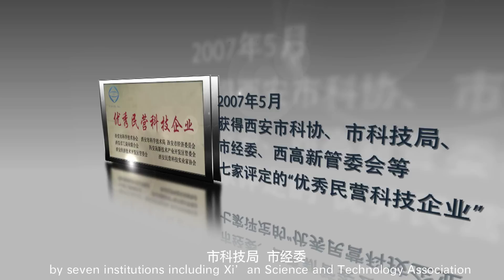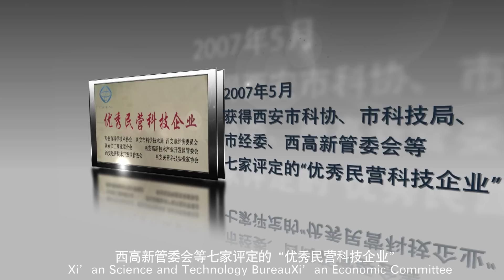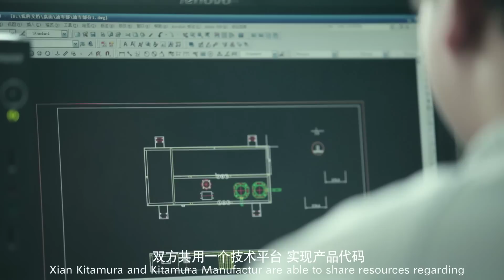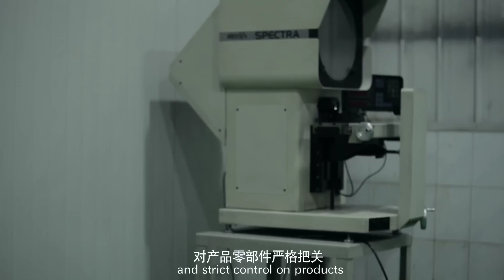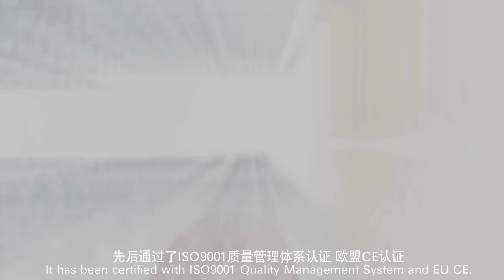Xi'an Kitamura Precision Machine Works Co., Ltd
Xi'an Kitamura Precision Machine Works Co., Ltd, branded XKNC,is a Sino-Japanese joint-venture and a high-tech enterprise that firstly introduced the foreign advanced technology in China.We are a big manufacturer who has 3 production bases integrated in the production, marketing, technical training and service of CNC equipment and precision parts. Our main products include small-sized precision CNC machine tools, which are widely used in communication, refrigeration, optical instruments, home appliances, automobiles, motorbikes, electronics, special motors and watch and clock industries.